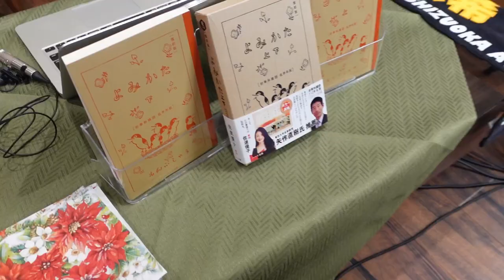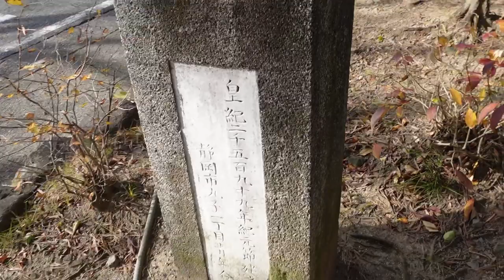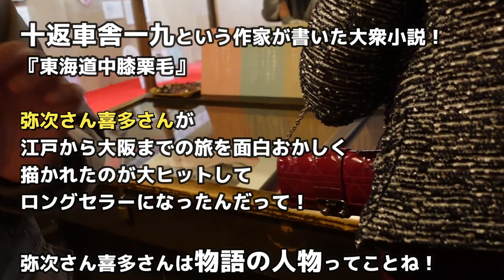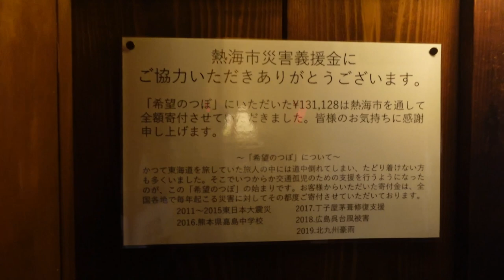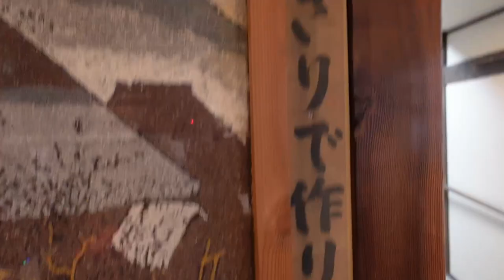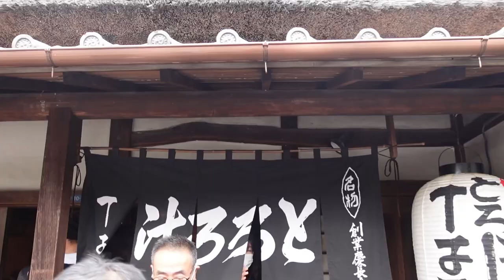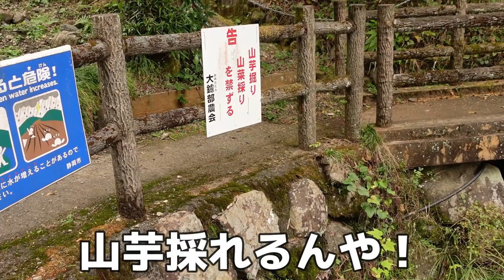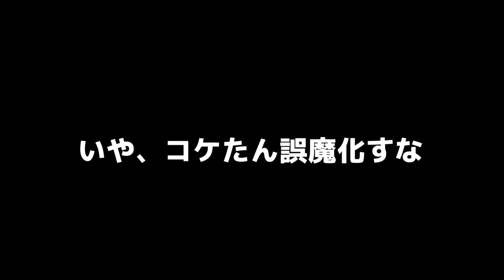【静岡】元祖丁子屋とろろ汁！&ジブリのような森(大鈩不動尊)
静岡最高でした！

0:00 オープニング
1:40 静岡収録オフショット佐波優子さん登場
4:15 采希朝おはよう挨拶
5:19 茶カネカ園でみかん買って食べる
5:42 皇紀2599年紀元節に建てられた石碑
6:38 元祖丁子屋とろろ汁
10:51 とろろ食べる采希
15:50 ひっつき虫采希オコ事件
17:07 ヤマムラゲンコウおふざけプリプリ
18:54 大鈩不動尊ジブリのような森
19:26 お地蔵さん

●元祖丁子屋とろろ汁

〒421-0103
静岡県静岡市駿河区丸子７丁目-１０-１０
定休日：毎週木曜定休（毎月末 水曜、木曜のみ連休）
　　　　　土日祝/11:00〜15:00 16:30〜19:00
駐車場：バス8台　普通車80台
静岡市で食事するならとろろ汁の『元祖 丁子屋』へ

●大鈩不動尊ジブリのような森
〒421-0103 静岡県静岡市駿河区丸子 大鈩

【関連動画】